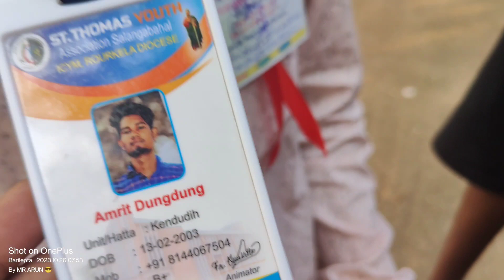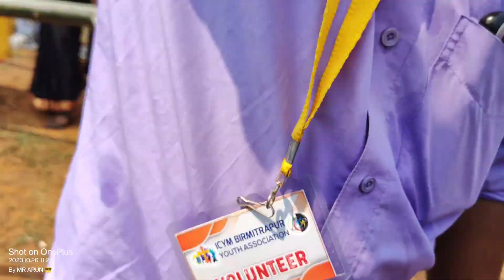barlepeta Paris youth program( part 1) @ Arun KIRO maja a Gaya 🥰